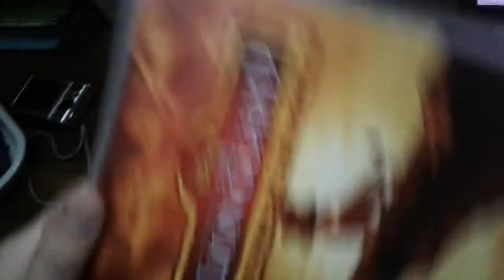Return of the roar DVD menu walkthrough uk